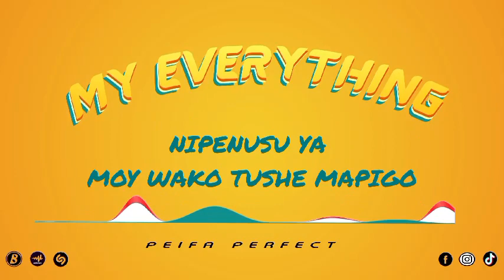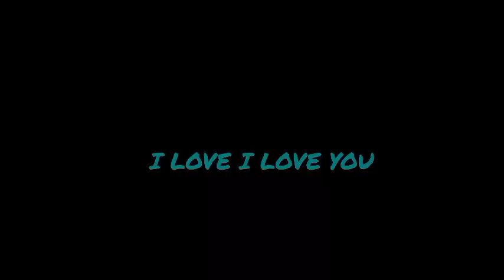Peifa Perfect -My Everything (official audio)